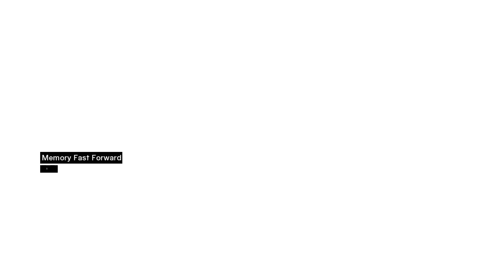Let's Play Assassin's Creed | Part 9 | I'm a Thief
Welcome to my Let's Play of Assassin's Creed where I plan on not just playing the first game, but all the games before the release of Assassin's Creed Origins.